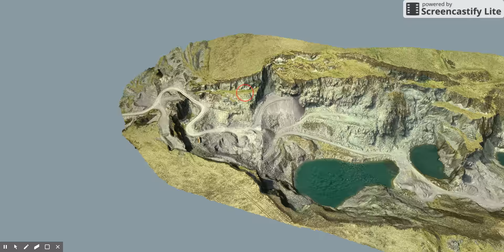Oct 16, 2017 1:46 PM